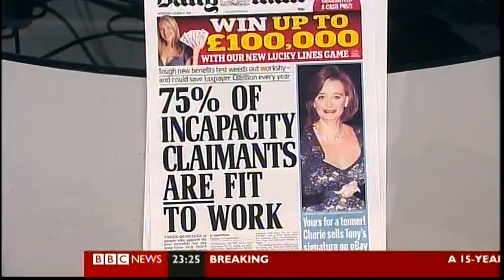"Cherie Blair looks like Barry Humphries" (BBC News, 26.10.10)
According to Political Commentator Jo Phillips.